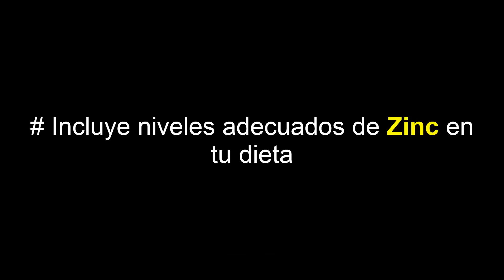CÓMO AUMENTAR LA TESTOSTERONA DE FORMA NATURAL (+ MÚSCULO - GRASA)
Cómo aumentar la testosterona de manera natural es beneficioso para muchas áreas de nuestra vida.

 La principal y la que seguramente más nos interesa es la ganancia de masa muscular y pérdida de grasa. La libido sexual, mayor confianza etc.

Para producir mas testosterona naturalmente hay determinados consejos específicos que pueden ser muy útiles:

- Darle a los ejercicios compuestos como presses, remos, sentadillas.. más importancia en tu plan de entrenamiento.

- Dormir de 6 a 8 horas diarias es importante para tener tus niveles de hormona testosterona alta.

- Incluir alimentos crucíferos como brócoli y coles de bruselas que lo que hacen es contrarrestar el efecto de los estrógenos que es una hormona femenina que nos da un aspecto de poca dureza y flacidez en la musculatura.

- Consume grasas saturadas de fuentes saludables como son la yema de huevo, leche, queso, cerdo que van a aumentar la testosterona de manera natural. Estudio (dieta alta en fibra y grasas saturadas)

- El Zinc es otro precursor de esta hormona y alimentos como espinacas, cacahuetes o chocolate negro pueden darte las necesidades diarias que recomiendas. En caso de necesitarlo, podrías suplementarte con zinc. Estudio

- La vitamina D es una vitamina esencial para producir testosterona. La fuente principal de esta vitamina además de la alimentación equilibrada es el sol. Estudio

- Evita el alcohol, es una bebida catabólica, es decir no sólo no va a producir el anabolismo muscular sino que te va a hacer perder masa muscular y tu testosterona caerá en picado. Estudio

- Limita el consumo de azúcar. Bollos, dulces y demás alimentos altos en azúcares son perjudiciales para producir más testosterona.

- No te estreses e intenta  tener un equilibrio emocional.

- Incluye más grasas mono y poliinsaturadas como los frutos secos, omega 3, aceite de oliva.

Pon estos consejos en práctica para  producir y aumentar la testosterona de forma natural.